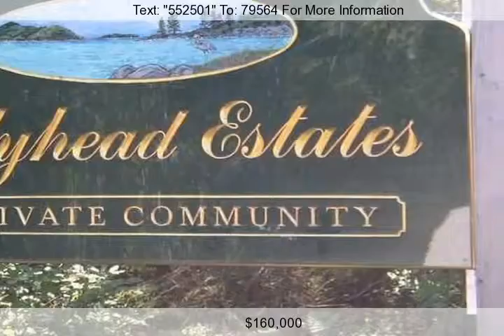76 Estates Road, Steuben, ME 04680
Generous west facing lot overlooking the mountains of Acadia National Park. Build your dream home on deep ocean front with pink granite shoreline.